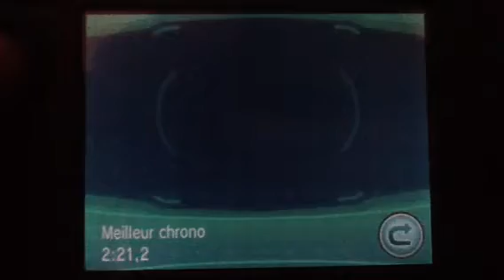Obtenir des pierres éclats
Dsl pour le début ^^ voici comment obtenir des pierres éclats rien de  très compliquer malgré la courte vidéo j'espère que ça vous sera utile et à bientôt pour d autres vidéos notamment stratégiques